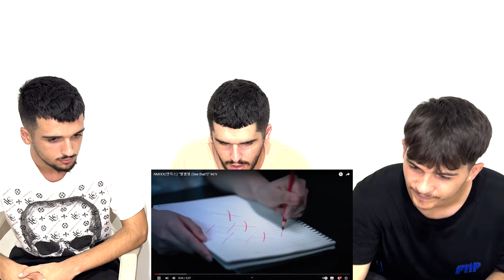FNF Reacts to NMIXX(엔믹스) “별별별 (See that?)” M/V